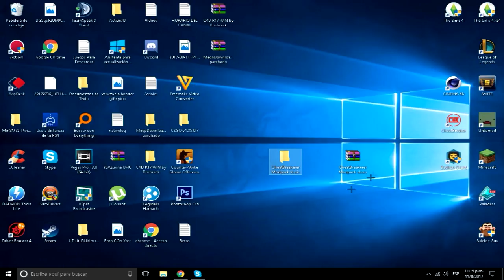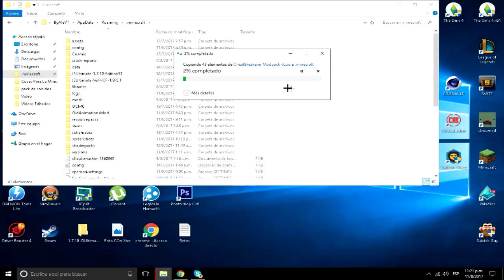CHEATBREAKER MODPACK | 1.7.10 & 1.8 [ESP] +Configuracion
▬▬▬▬▬▬▬▬▬▬▬ஜ۩۞۩ஜ▬▬▬▬▬▬▬▬▬▬▬▬▬▬
▓▓▓▒▒▒░░░ LEA LA DESCRIPCION DEL VIDEO ░░░▒▒▒▓▓▓
▬▬▬▬▬▬▬▬▬▬▬ஜ۩۞۩ஜ▬▬▬▬▬▬▬▬▬▬▬▬

Hola Mi Panas Espero que les halla encantado este video me
pueden regalar un like y una suscripcion si son nuevos y no vemos en la otra ocasion adios:

Mi Skype: ByAleYT

OJO: Si ese dia tocaba directo y no ise,lo mas probable es que mi internet este malo en ese momento,si pasa eso siempre
avisare por Twitter que no va a ver directo,por tal es muy importante que me sigas en Twitter para enterarte de esto y de noticias
del canal.Aqui les dejo los horarios y las fechas de los Directos

Horario Del Canal:
Lunes:SkyWars
Martes:SurviClub
Miercoles:Texture Pack
Jueves:Survival 1.12
Viernes:SurviClub
Sabado:PvP
Domingo: Texture Pack

Horario De Directos En YT:
Lunes y Domingo: 10 o 11 pm (Hora Venezolana)

Horario De Directos En Twitch:
Viernes y Sabado: A la Misma Hora